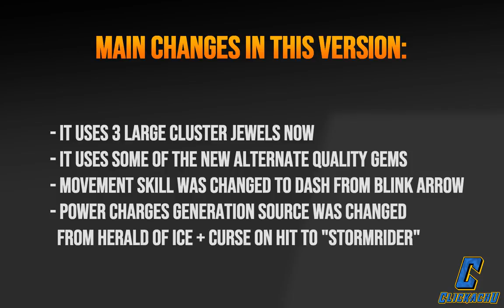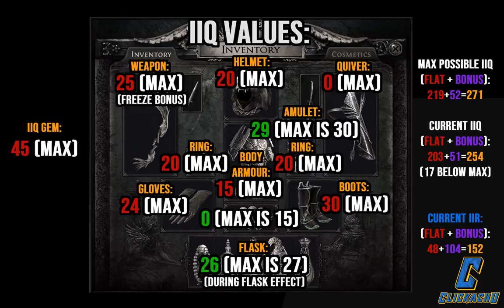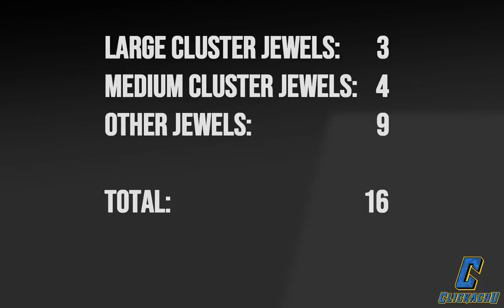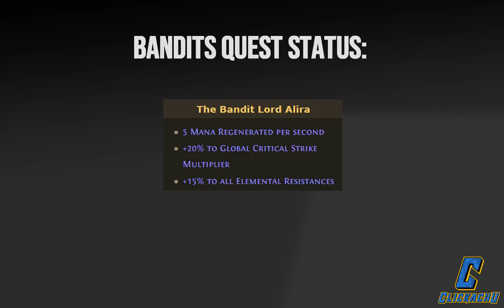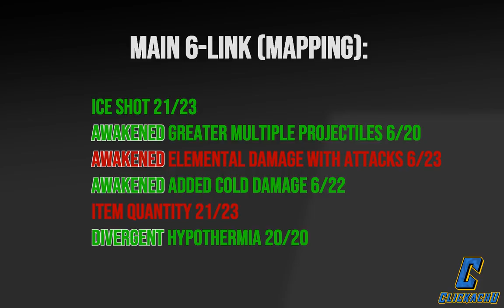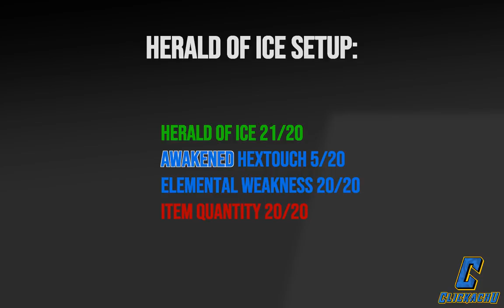[3.15 READY] 3.13 ICE SHOT MF BUILD GUIDE STANDARD LEAGUE | ALMOST MAX IIQ DEADEYE LEGACY MAGIC FIND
Welcome in the standard league PoE farming build guide!
This guide is from 3.13, but there were no significant changes after 3.14 and 3.15 in this build.
All the mechanics remains pretty much the same, I still use almost identical version, as in 3.13.
The damage wento down on the tooltip from about 140k to 100k, but this issue concerns all the builds due to the support gems balance after 3.15.

VIDEO TIMESTAMPS:

0:00​ Introduction, gameplay and drops clips
0:22 Main changes in this build version
0:54​ IIQ and IIR values
1:46​ Gear
6:17​ Cluster and non-cluster jewels
8:08​ Skill tree
8:36​ Ascendancy
9:11 Pantheon
9:23​ Bandits quest status
9:31​ Skills and auras gems setup
13:02​ Damage tooltips
13:55 Defense tooltips
14:17​ Gameplay and drop clips